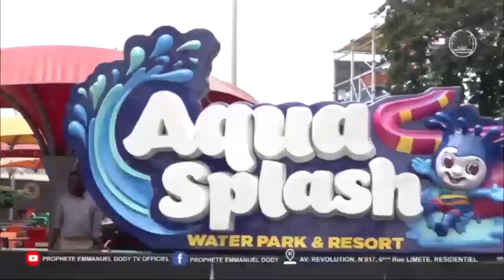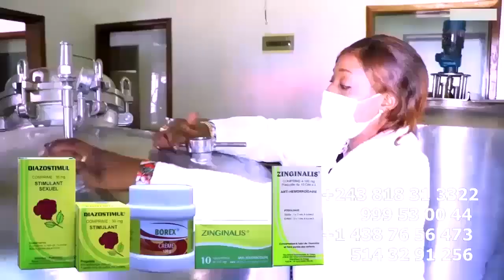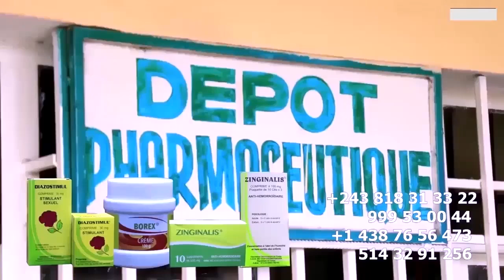CARNAVAL : Descente De CINDY LE COEUR Maman KABA KABA LEMBA Tomber 15 JUILLET Mega Concert